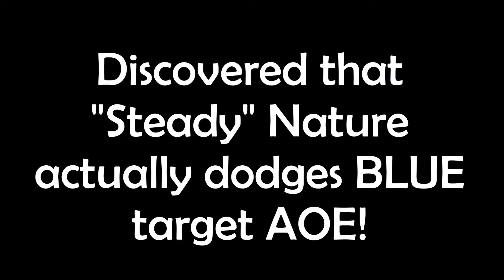Pet Caspy VS Memecoleous (1 Min Kill) ペットユユリン VS メメコレオウス (1分間殺す)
Song: Nightcore - Sayonara my love